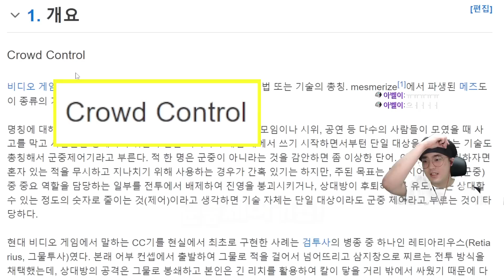오버워치 최고의 CC기는 무엇일까?!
오늘은 오버워치 최고&최악 CC기 영상입니다!

오버워치 최고&최악 CC기는?!